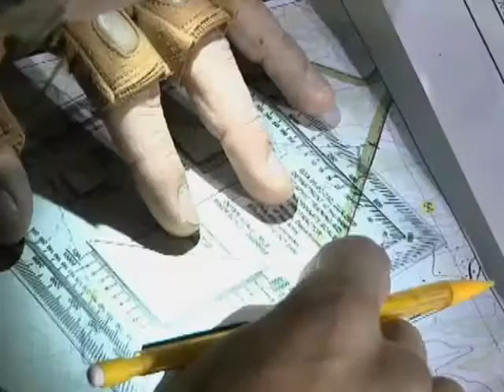Minuteman Report - Chilean Military Competes at Best Warriors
The Texas Army National Guard recently hosted its annual best warrior competition and invited their Chilean counterparts to participate. Story by SGT Sam DeLeon.